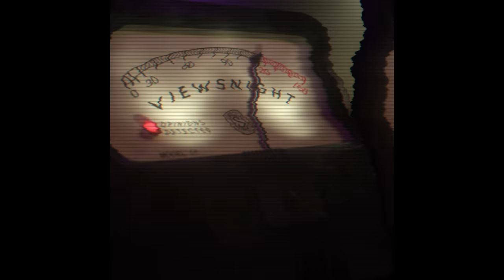Lionel Shriver: Why the term 'populism' is dishonest - Viewsnight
Viewsnight is BBC Newsnight's new place for ideas and opinion. Here US journalist and author Lionel Shriver argues the term "populist" is loaded - and has become code for "ignorant" or "pig thick". Agree? Disagree? Let us know.